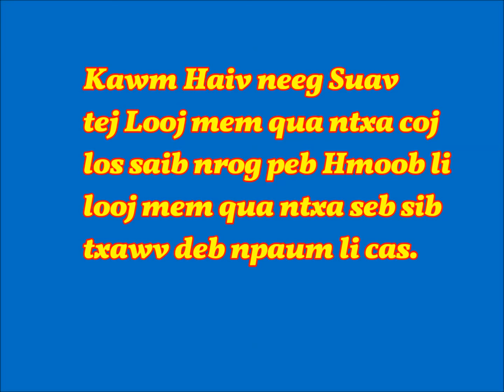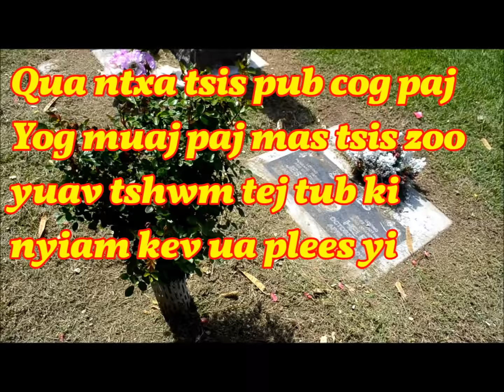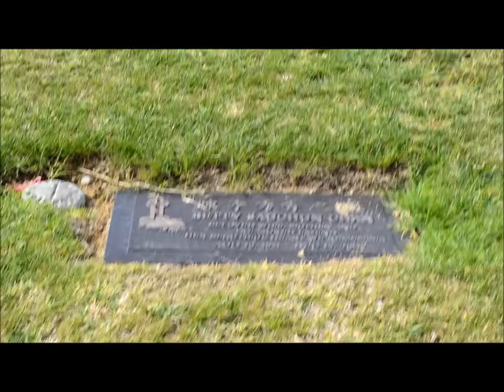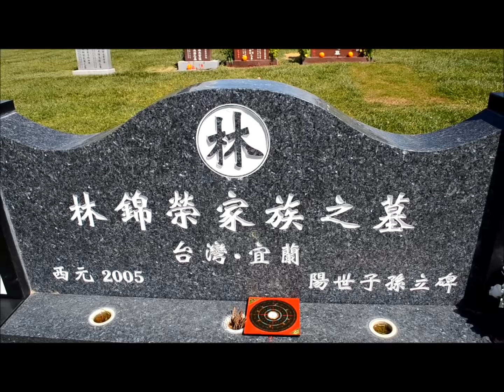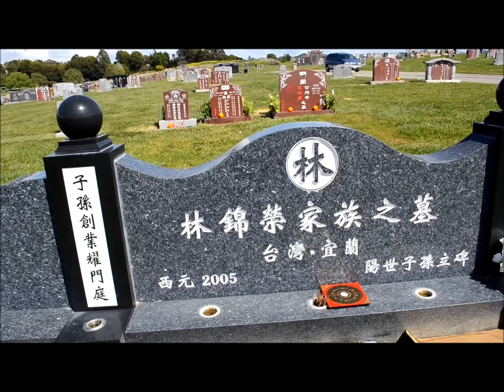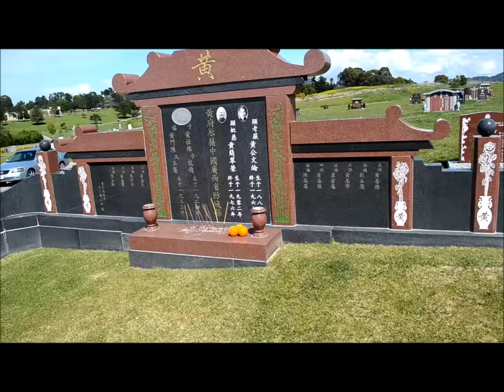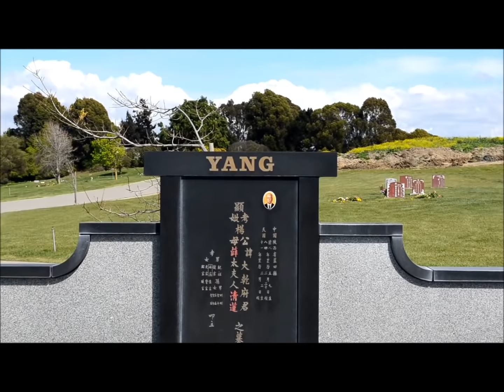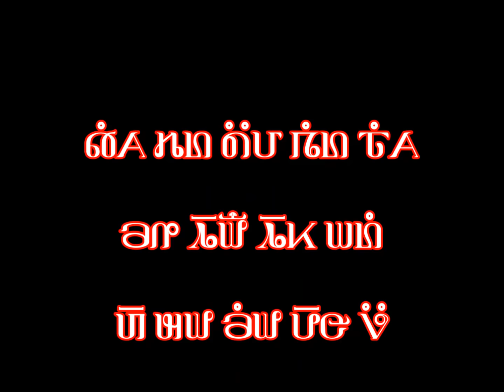Looj Mem 17 Qhia Qua Ntxa Zoo & Phem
Kev Kawm Looj mem tsis yooj yim, yuav tsum tau mob siab kawm tiag mas thiaj li paub/txawj...
   Cov duab looj mem roob hav hauv nov yog kuv tso rau 3 s/d tau saib ua kev kawm xwb, txawm tias tsis raug chua qhov twg los thov sib cog qhia nawb mog...